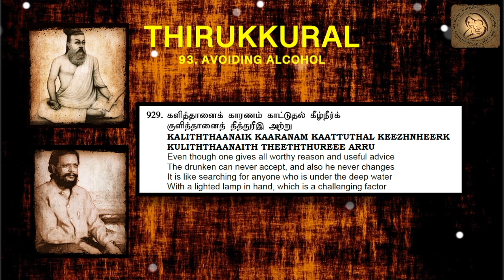Thirukkural in English - Chapter 93 - AVOIDING ALCOHOL 0929